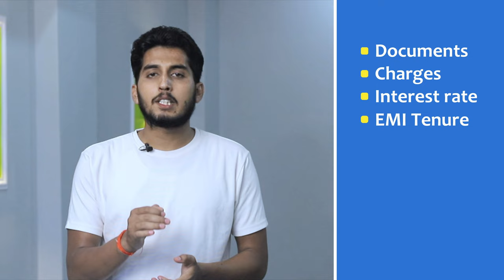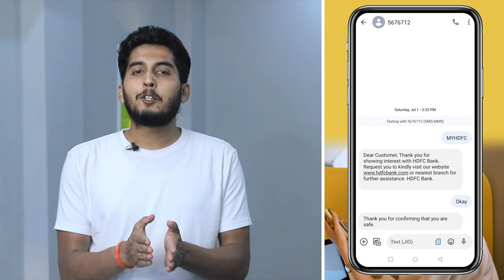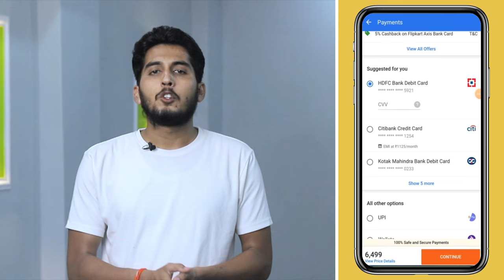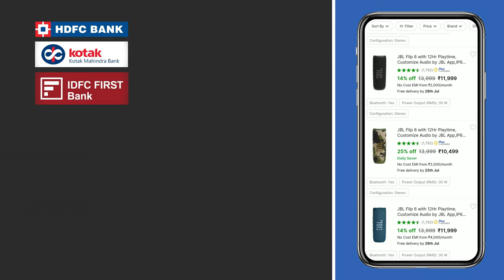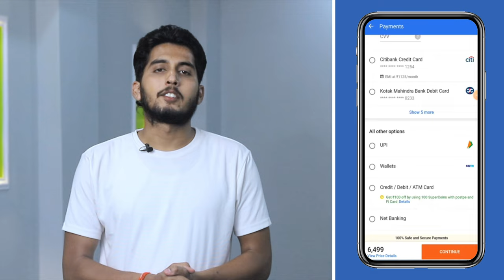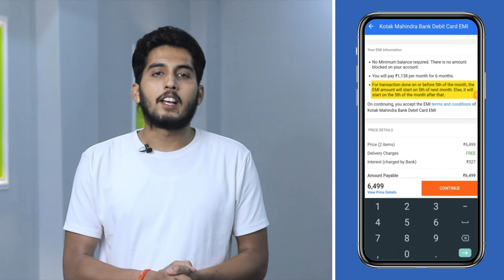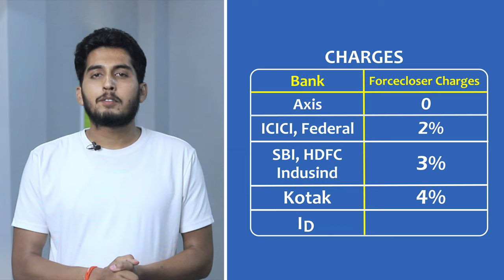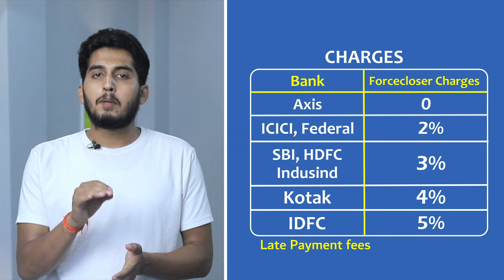Flipkart Debit card EMI Hindi | Check Eligibility, How to Order, EMI Payment, Charges | Full Process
Flipkart Debit card EMI Full process | Check Eligibility, How to Order, EMI Payment, Charges | Hindi
Flipkart EMIs on Debit Card is one of the payment options available on Flipkart. flipkart debit card emi pe mobile kaise le, It lets you pay for your orders in easy monthly installments using your Debit Card/ATM card. using this how to buy mobile/ smartphone using flipkart debit card emi, without credit card, in hindi flipkart se koi bhi mobile phone emi pe kaise kharide... if you are not eligible, we also discusss how to be eligible for debit card emi on mobile phone

Point I have discussed:
00:00 Flipkart Debit Card EMI Full Process in Hindi
00:46 Can I get EMI without credit card in Debit card EMI
00:56 Can I do down payment in Flipkart Debit Card EMI?
01:03 Do I need to have any minimum balance in my account to avail this Debit card EMI?
01:16 Which banks allow Flipkart debit card EMI?
01:27 flipkart debit card emi eligibility kaise check kare
01:34 How will I know if I am eligible for Debit card EMI?
01:38 Flipkart debit card emi sbi eligibility check
01:51 kotak debit card emi eligibility check
01:52 flipkart debit card emi icici eligibility check
01:53 flipkart debit card emi axis bank eligibility check
02:11 flipkart debit card emi hdfc eligibility check kare sms
02:18 Federal & IDFC Bank debit card emi eligibility check sms
02:25 How to know my credit limit in debit card emi
02:41 How to eligible debit card emi on flipkart
02:52 why my debit card is not eligible for emi on flipkart
02:58 Check debit card emi eligibility in flipkart app
04:02 Is debit card EMI interest free?
04:13 kotak debit card emi interest rate
04:15 hdfc debit card emi charges
04:18 sbi debit card emi interest rate
04:20 icici bank debit card emi interest rate
04:24 flipkart debit card emi repayment time period - EMI Tenure
04:35 how to buy mobile on flipkart debit card emi
           flipkart pe emi pe debit card se mobile kaise le 2023
04:48 Minimum product price for flipkart debit card emi accourdingly bank
05:08 Payment process of flipkart debit card emi
05:45 EMI Amount per month in debit card emi
05:59 First emi date in flipkart debit card emi for all debit cards
07:00 Flipkart debit card emi charges
07:02 Flipkart debit card emi processing fee
07:09 sbi debit card emi processing fee
07:11 axis bank debit card emi processing fee
07:14 icici bank debit card emi processing fee
07:16 HDFC debit card emi processing fee
07:18 kotak debit card emi processing fee
07:41 axis bankdebit card emi foreclosure charges
07:43 icici bank debit card emi foreclosure charges
07:44 federal bank debit card charges
07:46 sbi debit card emi force foreclosure charges
07:47 HDFC debit card emi forclosure charges
07:49 kotak debit card emi foreclosure charges
07:54 Flipkart debit card emi late payment fees
08:18 how to eligible debit card emi on flipkart

How Debit card EMI works?
If you are pre-approved for Debit Card EMI from the respective bank and Flipkart , you will see this option on the payment page during checkout
Select EMI (Easy monthly Installments)
Bank will convert the payment into EMI within 4-7 business days
Your monthly debit card statement will reflect the EMI amount with the interest

Do you have this payment option available for all the products on Flipkart ?
Debit card EMI is available on most of the products at Flipkart, including Mobiles, Appliances and Electronics. For some select products, purchase on EMI is restricted and this payment option will not reflect on such products.. You can check the availability of this option in the offers section on the product detail page.

What is the minimum and maximum transaction amount to avail cost EMI ?
The minimum and maximum transaction amount differs from bank to bank.

Can I foreclose my EMIs with 'Debit Card EMI' payment mode?
Yes, you can, by contacting your bank for foreclosure of your EMIs.